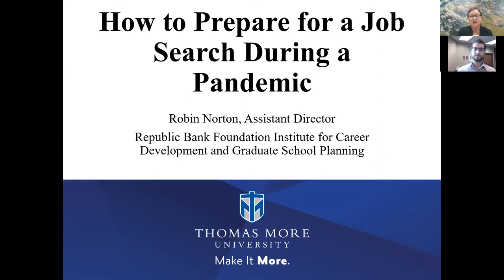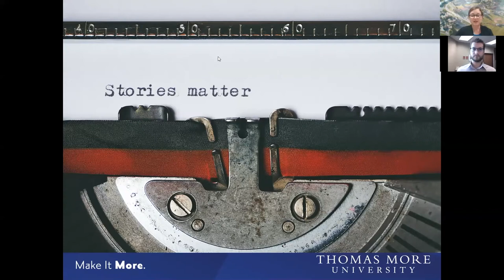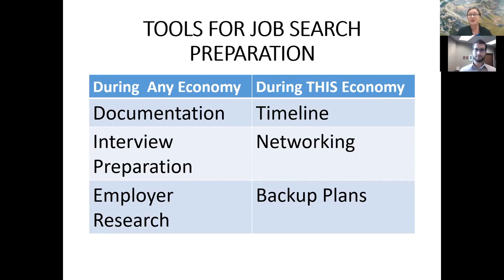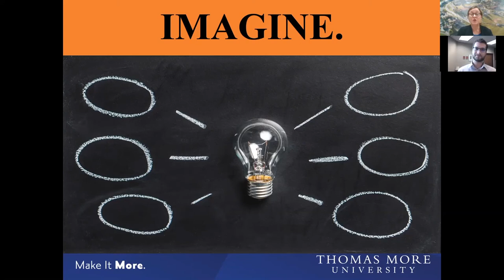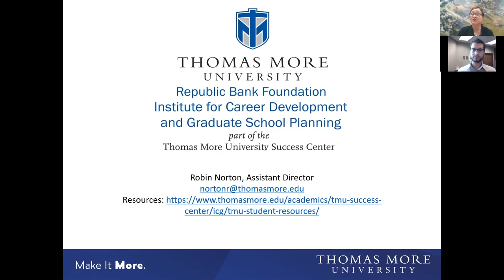MORETalks-Robin Norton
Robin Norton discussed the importance of being in charge of your career path, navigating through a job search and the importance of networking.